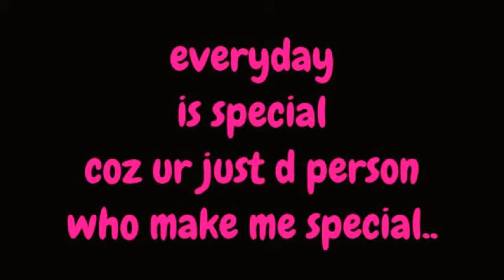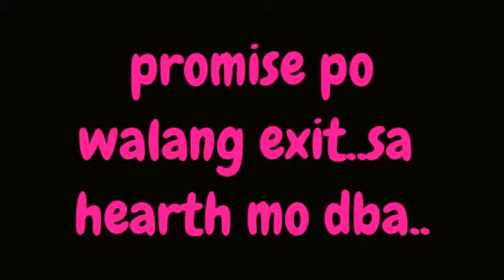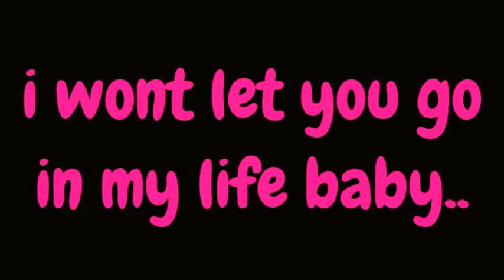because you love me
happy first mothsarry baby q...